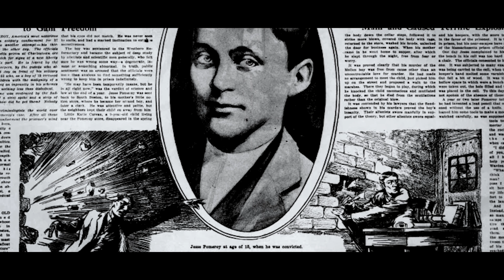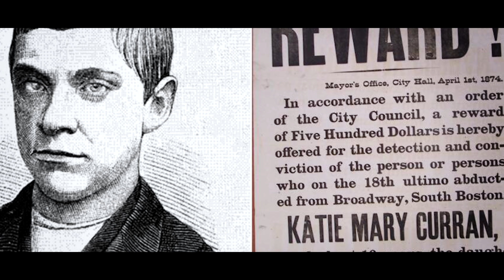AMERİKA'NIN EN GENÇ SERİ KATİLİ - JESSE POMEROY I Seri Katiller Dosyası 90. Bölüm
Video Kapakları: Discord Vory#8483

Bu videomda size seri katillerle ilgili oluşturduğum video serisinin 90. bölümünü yayınlıyorum. Ufak tefek hatam olduysa affola.

(1) 📌 Song info:
Title: It's In The Fog
Artist: Darren Curtis
Genre: Horror ambient
(3) 📞 Contact links:
Darren Curtis